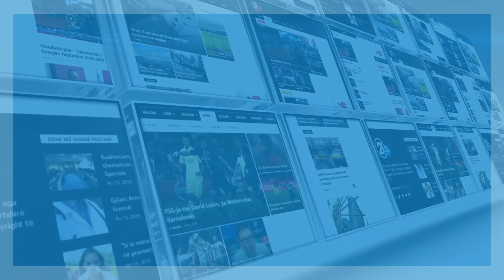DEBAT - ZGJEDHJET 2017 - NISMA akuzon LDK-ne - 01.06.2017